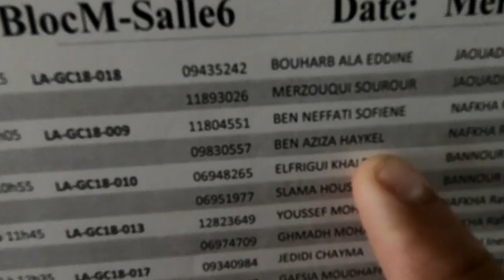PFE 2018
Haykel PFE issat sousse 11.07.18 avec mention très bien